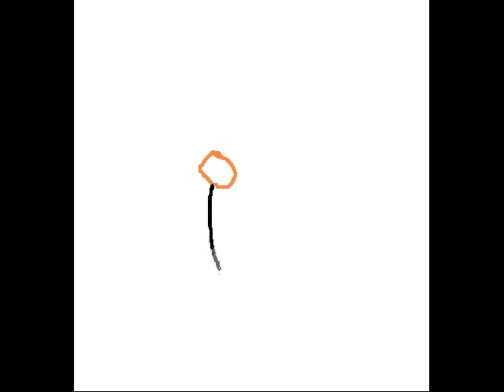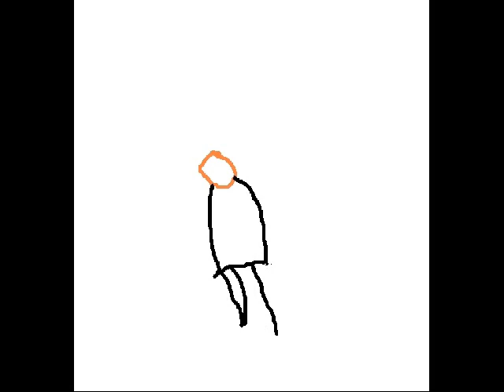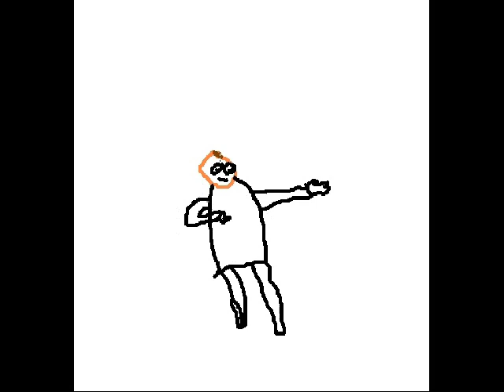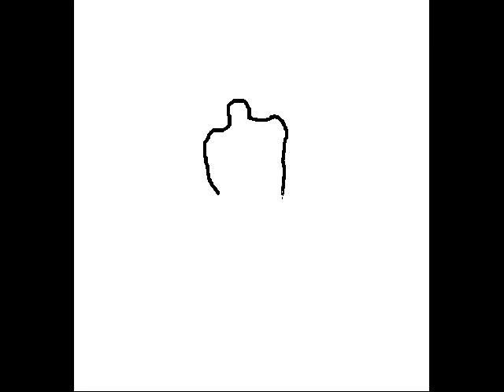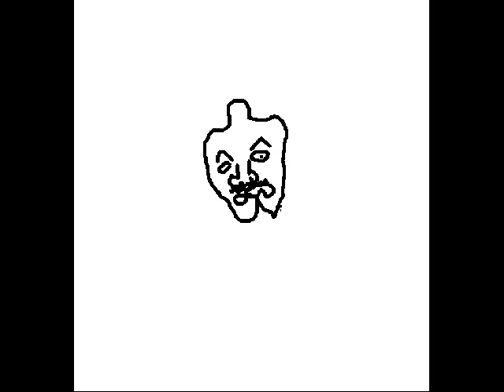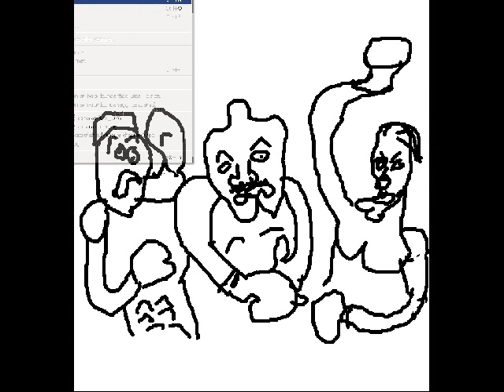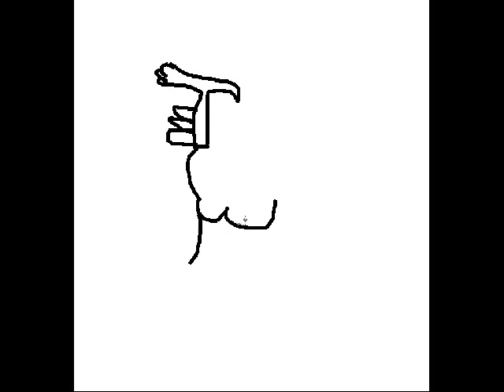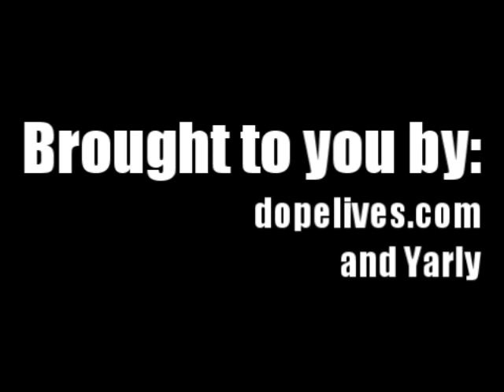[Dopefish] Drawing with Dopefish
After watching Suitepee draw game covers, Dopefish decides to give it a go.

Enjoy the results.